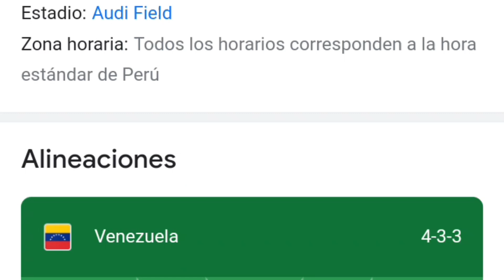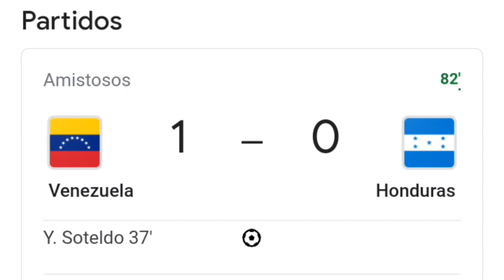Venezuela vs Honduras 1-0 resumen y goles del partido completo /Amistoso Internacional